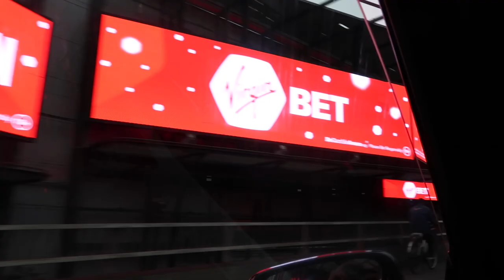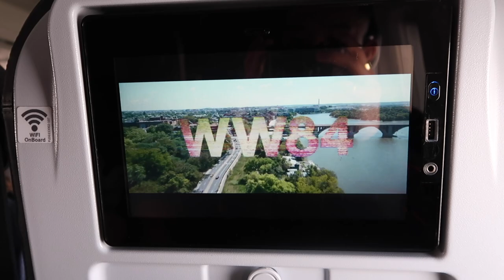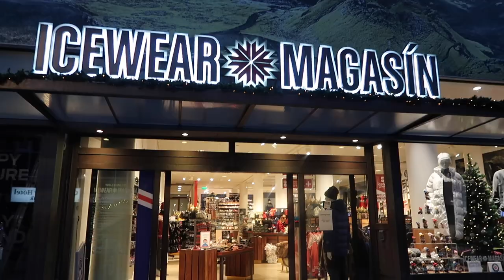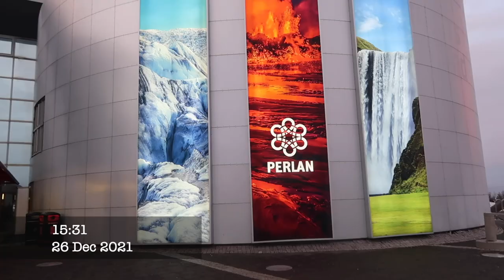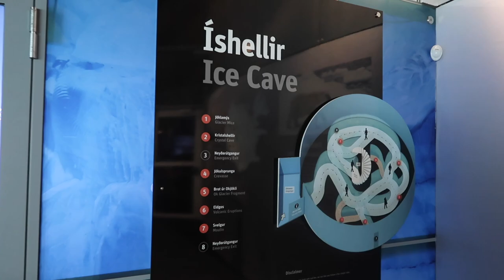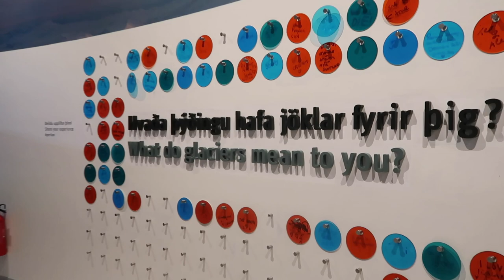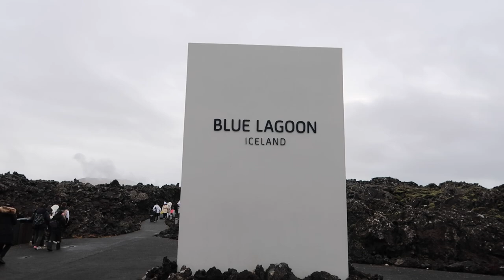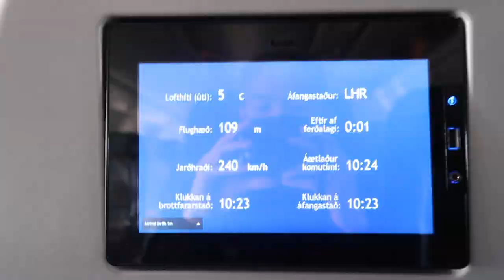VLOG #20 - Iceland 2021 - 2022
Hi guys, I'm back! I want to say Happy New Year 2022 you guys, may this year to fill with happiness and joy! To visit Iceland to see my family for Christmas and New Year, I'm so excited to show you what it is like in Iceland! Enjoy!

ALL TIMESTAMPS:
00:14 - Check-in
02:40 - Arrives in Iceland
03:17 - Christmas Day
03:56 - Sólfarið
04:14 - Laugavegur
05:37 - Second Christmas Day
05:56 - Perlan, Wonders of Iceland
07:51 - Kringlan shopping malls
08:15 - Introduce to Malt og Appelsín drink
09:50 - Trip to the Golden Circle
11:42 - New Year 2022
12:11 - The Northern Lights
12:23 - Chromo Sapiens
12:49 - Trip to the South Coast of Iceland
14:57 - Blue Lagoon
17:21 - Overall of my stay in Iceland

FAQ:
- What camera do you use? Canon G7X Mark ii & iPhone 12 Pro Max
- What edit do you use? iMovie

See you for the next video! :D